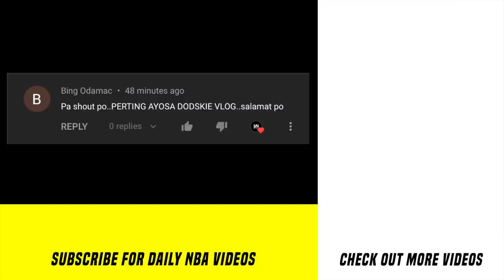NANUNTOK! Kings Player Nanapak Sa Summer League! Caruso Mami-Miss Si LeBron! GSW Bilib Kay Kuminga!